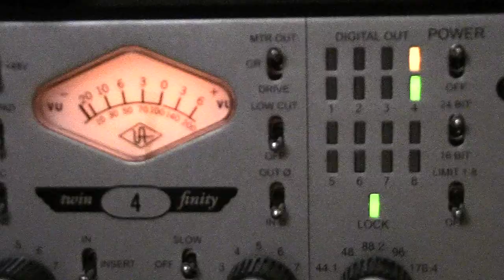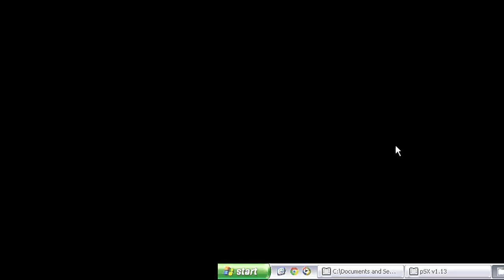WANNA BE STARTIN' SOMETHIN' - Michael Jackson (Cover by Bolus)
Before startin' work on their 3rd studio album, the Bolus boys worked day and night to pay tribute to their favourite smooth criminal: The late, great Michael Jackson.

Special thanks to the folks at Nimbus Recording in Vancouver for their excellent studios and chanty voices.